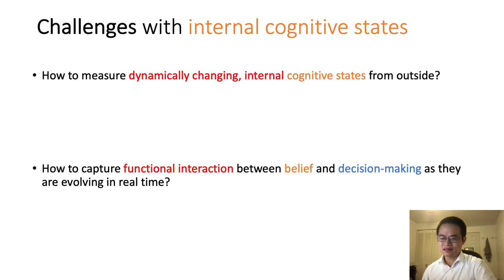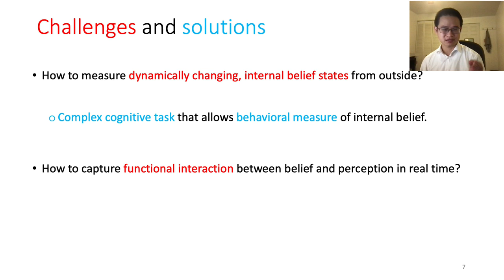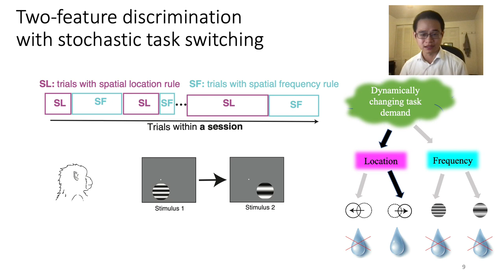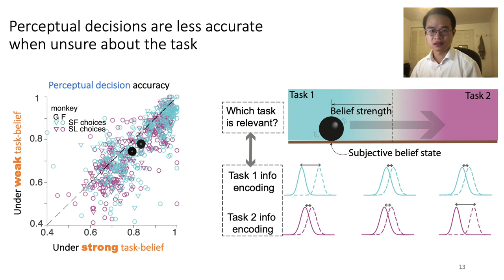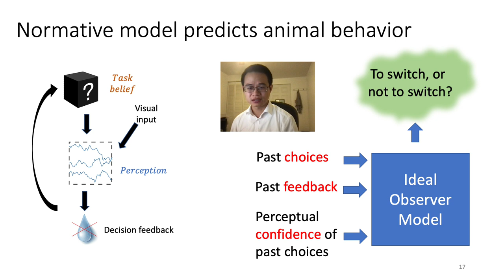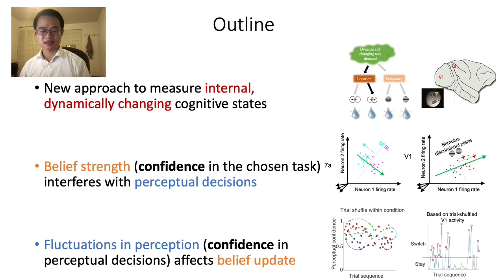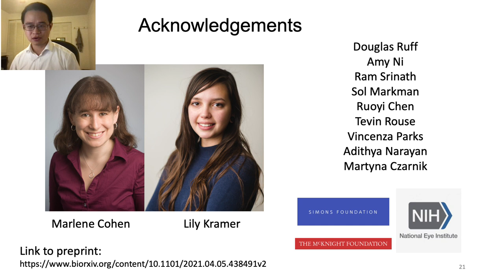SfN2021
Natural decisions involve two seemingly separable processes: inferring the relevant task (task-belief) and performing the believed-relevant task. The assumed separability has led to the traditional practice of studying task-switching and perceptual decision-making individually. Here, we used a novel paradigm to manipulate macaque monkeys’ task-belief, and demonstrated inextricable neuronal links between flexible task-belief and perceptual decision-making that substantially impact behavior. We showed that in animals, but not artificial networks trained to make perceptual decisions under fluctuating task-belief, stronger task-belief is associated with better perception. Correspondingly, recordings from neuronal populations in monkey cortical areas 7a and V1 revealed that stronger task-belief is associated with better discriminability of the believed-relevant but not the believed-irrelevant feature. Perception also impacts belief updating: noise fluctuations in V1 help explain how task-belief is updated. Our results demonstrate that complex tasks and multi-area recordings can reveal fundamentally new principles of how biology affects behavior in health and disease.